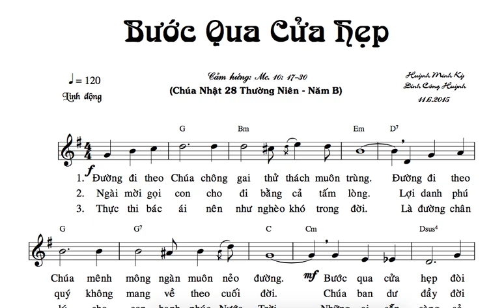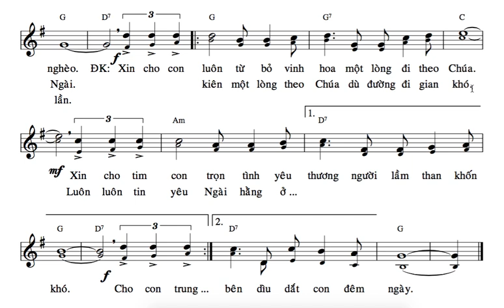TẬP HÁT : CN 28B BƯỚC QUA CỬA HẸP ( HUỲNH MINH KỲ - ĐINH CÔNG HUỲNH ) BÈ 2